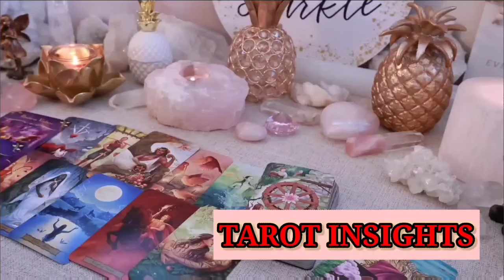SCORPIO 🔥JULY 2024 💥SHOCKING CONFESSION COMING! THEY CAN'T HOLD BACK ANY LONGER! 💣😲 TAROT